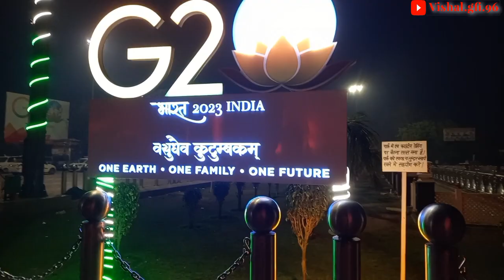Chitrakutdham Karwi To My Village | Daily vlog, travel vlog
Vloging By Vishalgfi.96

Vlog By = Guru

Editing by = Guru

Thamnail By = Guru

                    🙏   राधे राधे   🙏